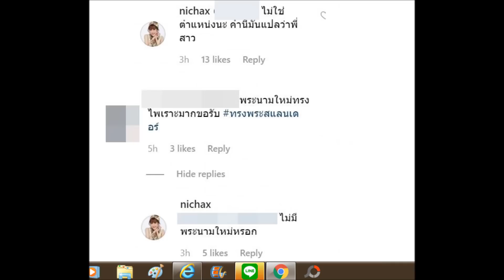ทูลกระหม่อม ทรงตอบ ‘พระโสทรเชษฐภคินี’ ไม่ใช่ตำแหน่ง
โปรดเกล้าฯ พระราชทาน เหรียญรัตนาภรณ์ ทูลกระหม่อมหญิงอุบลรัตนฯ "พระโสทรเชษฐภคินี ผู้ทรงสนิทสนมรักใคร่"
ประกาศราชกิจจานุเบกษา ซึ่งเผยแพร่ในวันที่ 9 พฤษภาคม 2562 มีความว่า พระบาทสมเด็จพระปรเมนทรรามาธิบดีศรีสินทรมหาวชิราลงกรณ พระวชิรเกล้าเจ้าอยู่หัว มีพระบรมราชโองการโปรดเกล้าโปรดกระหม่อมให้ประกาศว่า ทูลกระหม่อมหญิงอุบลรัตนราชกัญญา สิริวัฒนาพรรณวดี เป็นพระโสทรเชษฐภคินี ผู้ที่ทรงเคารพนับถือและสนิทสนมรักใคร่ ด้วยได้ทรงร่วมสุขร่วมทุกข์มาแต่ครั้งยังทรงพระเยาว์ ทรงประกอบพระกรณียกิจนานัปการโดยเฉพาะอย่างยิ่งที่เกี่ยวข้องกับการศึกษา การสังคมสงเคราะห์ และการสาธารณสุข ด้วยน้ำพระทัยเปี่ยมด้วยพระกรุณา ก่อให้เกิดประโยชน์แก่เยาวชน ประชาชน และประเทศชาติ จึงทรงพระกรุณาโปรดเกล้าโปรดกระหม่อมพระราชทานเหรียญรัตนาภรณ์ รัชกาลที่ 10 ชั้นที่ 1 ให้เป็นเครื่องเชิดชูพระเกียรติยศสืบไป ประกาศ ณ วันที่ 8 พฤษภาคม พุทธศักราช 2562